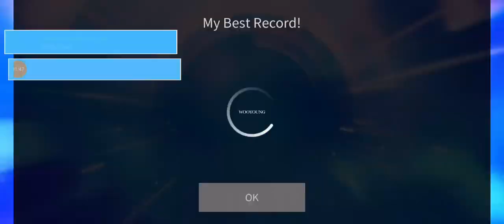[SuperStar JYPNATION] Stray Kids - 갑자기 분위기 싸해질 필요 없잖아요(Awkward Silence) (Hard Mode With 3 Stars)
[SuperStar JYPNATION] Stray Kids - 갑자기 분위기 싸해질 필요 없잖아요 (Awkward Silence) (Hard Mode With 3 Stars) (All Perfect)